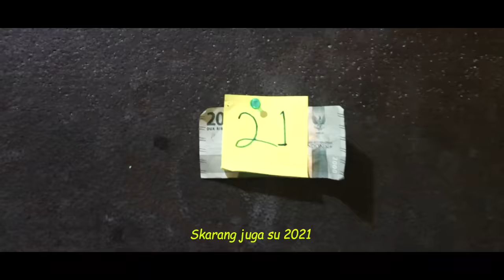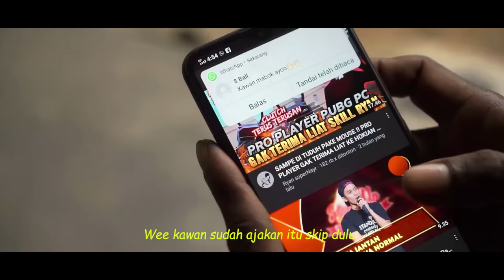Lagu Acara Timur Terbaru - SA STOP MABOK | NEWGVME ft LAMPU1COMEDY (Official Music Video)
Banyak lagu baru nih guys, Semoga Terhibur ya *
Song Title                              : SA STOP MABOK
Artist                                      : R.NG | KKBALL | RENDI LSC | ANGGA JIE | IPHUL J | DATUK RINNO | YORIS
Shoot, DOP & Edit                : KKBALL
Beat, Mixing & Mastering   : YOO BEAT
Studio                                    : L1C STUDIO
Model                                    : ADITUS BENANG | THIYA  | CHELSI
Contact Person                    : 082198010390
Support                                 : ARIF KURNIAWAN | SYAHRUL DANDY | M.NG
kunjungi juga Channel Youtube :
Please No Reupload !